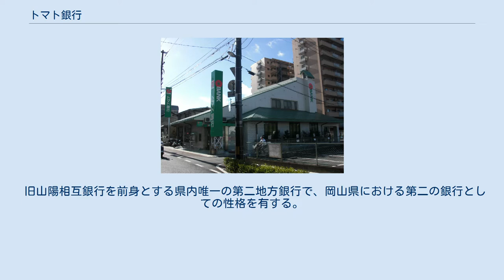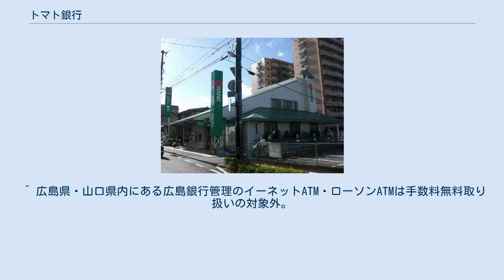トマト銀行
店舗の例 鶴形支店（旧 倉敷支店） 株式会社トマト銀行（トマトぎんこう、英称：Tomato Bank, Ltd.）は、岡山県岡山市に本店を置く第二地方銀行。
 コーポレートスローガンは「にんげん大好き」。
 なお、アメリカのTomato Bank（宏基銀行）および韓国のトマト貯蓄銀行とは全く関係ない。
 旧山陽相互銀行を前身とする県内唯一の第二地方銀行で、岡山県における第二の銀行としての性格を有する。
1931年、倉敷市川西町に倉敷無尽として創業し、1989年に山陽相互銀行から普通銀行に転換して現在の商号となった。
商号は、世界中で愛され庶民的で認知度の高い“トマト”が、転換後に目指す新しい銀行のイメージと一致したことに由来するもので、シンボルマークもトマトをモチーフとしたものとなる。
当時の銀行名称としては斬新であったため、流行語大賞の候補に挙げられたり、トマト加工業国内最大手の「カゴメ」が新規に口座を開設したりと話題にもなった。
 地元金融機関としては（第一）地方銀行の中国銀行が圧倒的なシェアを有する岡山県内において、企業がメインバンクとする銀行は首位が中国銀行の11,248社（構成比47.00%）、次点がおかやま信用金庫の2,485社（同10.38%）であり、トマト銀行は3位の2,473社（同10.33%）である。
一時期、バブル経済破綻の不良債権により経営が危ぶまれていたが、現在は安定している様子。
 2014年7月、営業部が入る本棟と住宅ローンセンター棟の2棟からなる倉敷営業部（倉敷本社）を開設した。
150人を収容できる多目的ホールも設置し、創業地である倉敷市でのプレゼンスを高めるとしている。
 岡山県をホームタウンとするJリーグクラブであるファジアーノ岡山のスポンサーであり、一般通帳とは別に、同クラブチームのイメージカラーとロゴエンブレムをデザインした通帳およびキャッシュカードを希望者（チームサポーター）向けに発行している。
 「トマト銀行」への商号変更と同時に、マスコットキャラクターのトックンを制定。
トックンのイラスト入り通帳は、発行開始当日に初版の3万冊をすべて配布し終え、直ちに増刷された。
 本店所在地である岡山県を基盤として隣県にも一部展開しており、店舗数は岡山県53店舗、兵庫県4店舗（赤穂・龍野・姫路・神戸）、広島県（福山）・大阪府・東京都・インターネット（ももたろう支店）に各1店舗の計61店舗である。
 また、香川県の第二地銀である香川銀行は岡山県内にも複数の店舗があるが、その逆であるトマト銀の店舗は香川県に存在しない。
かつては高松支店が置かれており、瀬戸大橋開通を翌年に控えバブル景気に沸いていた1987年（昭和62年）4月に開店したが、年数の経過とともに高松と岡山を跨いだ顧客ニーズが減少したため、2001年（平成13年）1月4日に児島支店へ統合された。
ただし、トマト銀のテレビコマーシャルは両県が同一の放送エリアとなっている関係で香川県でも同様に放映されている。
 2008年6月2日より、岡山県内に本店を置く金融機関の内、当行と中国銀行・岡山県下全信用金庫（おかやま・水島・津山・玉島・備北・吉備・備前日生）および笠岡信用組合の合わせて10金融機関 におけるATM・CD相互出金利用手数料無料提携を行っている。
 地方銀行の広島銀行とも個別に平日8:45～18:00の出金は手数料が相互無料取り扱いとなる。
 神田今川橋郵便局・大阪新町郵便局・ゆうちょ銀行高松店（高松中央郵便局内）のゆうちょ銀行ATMでは平日8:45〜18:00・土曜日9:00～14:00の入出金は手数料が無料。
それ以外のゆうちょ銀行ATMでは要手数料。
 セブン銀行、イオン銀行との提携によりATM利用の際には入出金時、時間帯別ごとに設定された手数料が徴収される。
 ^ 参画しない信用組合は民族系の朝銀西信用組合。
 ^ 岡山県・香川県内にある中国銀行管理のイーネットATM・ローソンATMは手数料無料取り扱いの対象外。
 ^ 広島県・山口県内にある広島銀行管理のイーネットATM・ローソンATMは手数料無料取り扱いの対象外。